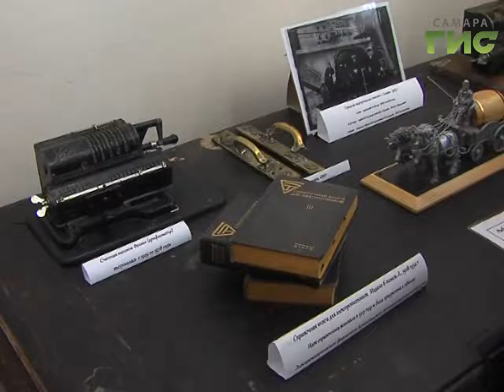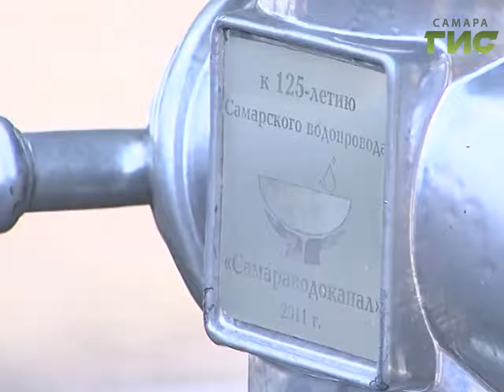Городскому водопроводу - 132 года. Или откуда пошло самарское "Дно"? Репортаж из уникального музея